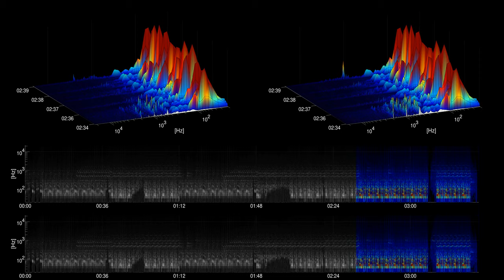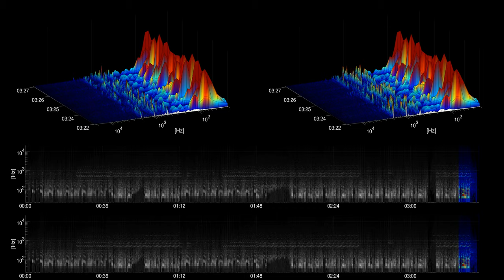[Free Music] Marmoset - Text Me Records / GrandBankss | Pop | Bright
Title: Marmoset
Artist: Text Me Records / GrandBankss
Genre: Pop
Mood: Bright
Instuments: Bass, Drums, Synth,

artist URL: /channel/UCvWuOz2bCBzZbrn2CTCyFHg